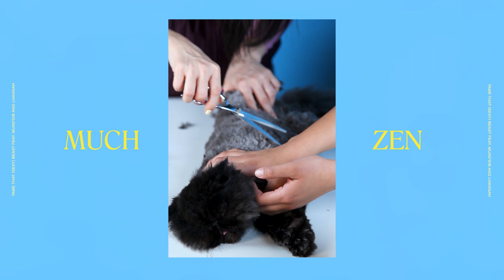Tame that (Sexy) Beast feat. Muad'Dib x J.Hannah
New year, new do. ✂️

XOXO Muad'Dib

100% of proceeds go to Planned Parenthood!

Shot and Edited — Krizia Victoria

Equipment — Dog Grooming Scissors by Gimar